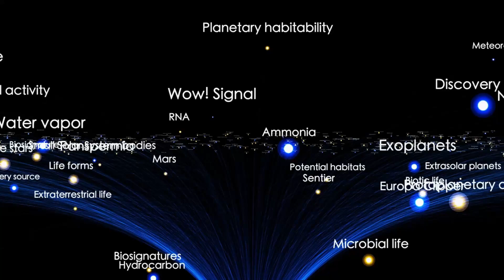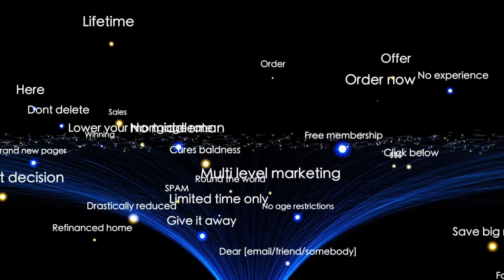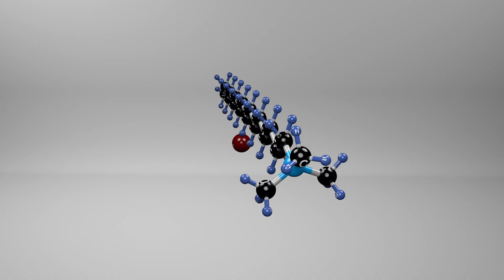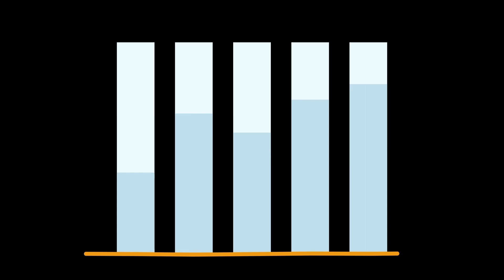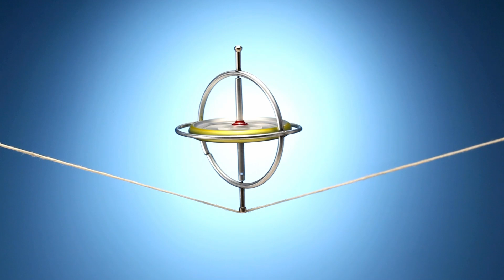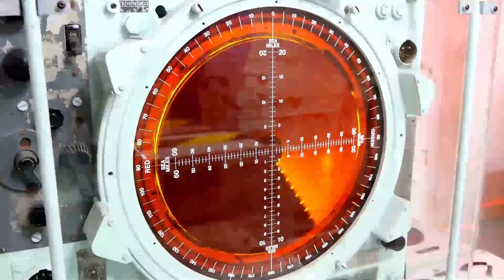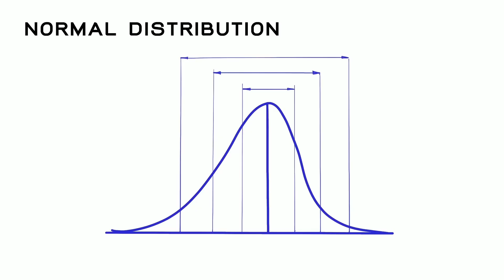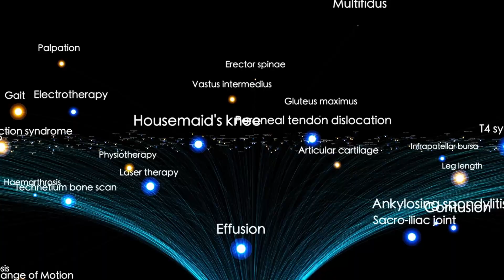Voyager 1 just made an IMPOSSIBLE Discovery in Deep Space